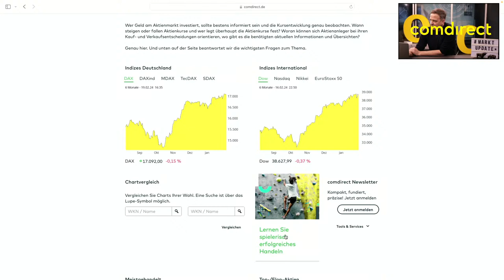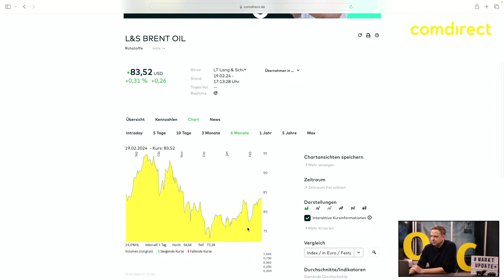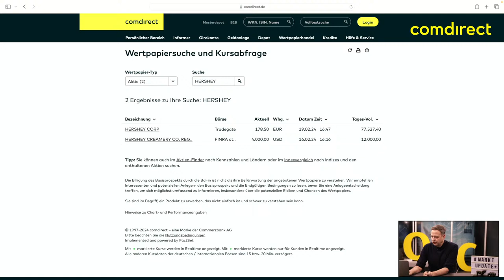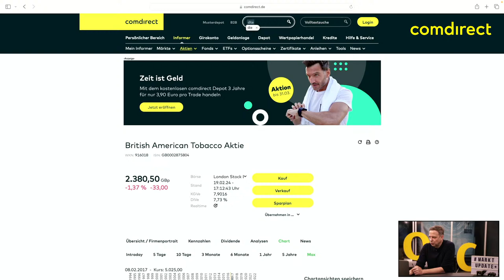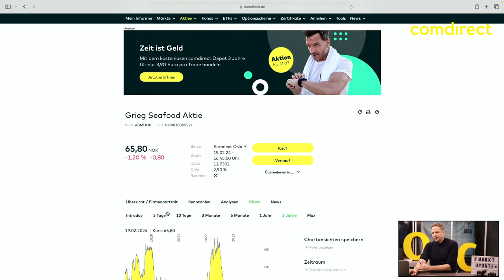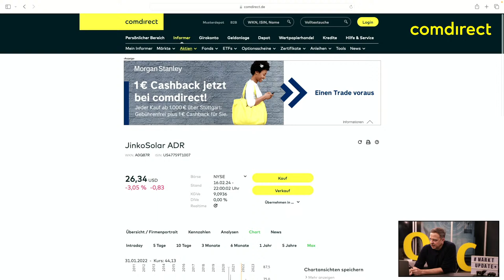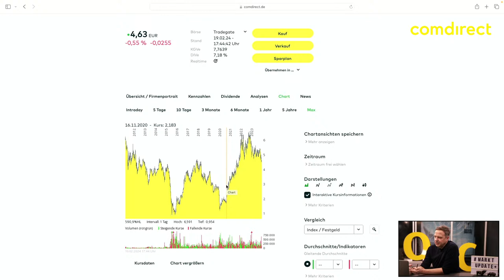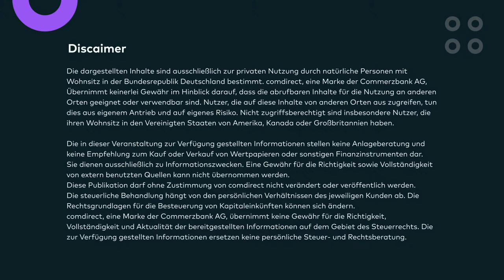Markt-Update Live - am 19.02.2024 u.a. mit AIA, Hershey und Grieg Seafood euren Wunschaktien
Unser Marktexperte Andreas Lipkow analysiert live die Börsenentwicklungen der letzten Handelstage und beantwortet eure Fragen zur aktuellen Lage an den Aktienmärkten.

0:00 Intro
1:41 DAX
3:40 S&P 500
5:06 NASDAQ 100
5:50 Euro/ USD
6:45 Gold
8:24 Bitcoin/ USD
10:06 Brent Crude Öl
11:51 Daimler Truck
15:57 AIA Group
19:45 Hershey
23:07 BAT
27:39 Deutsche Telekom AG
33:14 RWE
35:20 Grieg Seafood ASA/ Mowi
39:44 JinkoSolar
44:40 UPS
48:20 Rio Tinto
51:12 Glencore
54:25 Kinder Morgan
56:08 Hypoport
58:15 Deutsche Pfandbriefbank AG
1:01:20 Disclaimer

Kurz-Videobeiträge zu allen Einzelwerten, die Andreas Lipkow in den letzten 4 Wochen Markt-Update vorgestellt hat, findet ihr auch in unserem Markt-Update Archiv